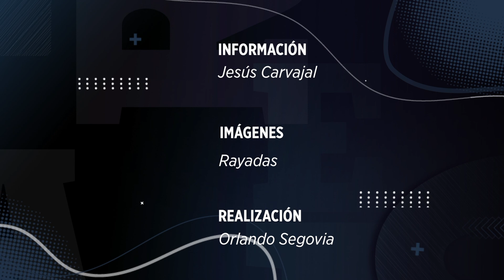Rayadas: Listas para recibir al NC Courage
En Rayadas están listas para recibir al NC Courage, en el primer partido internacional femenil del Estadio BBVA.